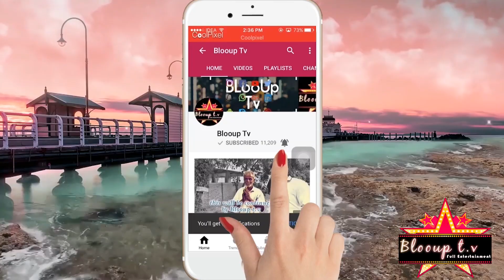பிரபாஸ் பேச்சை கேட்டு அனுஷ்கா செய்த காரியம் தெரியுமா? | Prabhas | Anushka Shetty | Baahubali 2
Prabhas and Anushka Shetty weaved magic on screen in their recently released film Baahubali 2. There are many stories about the rumoured lovers' marriage. According to reports, Prabhas was the reason why Anushka Shetty postponed her marriage in the past...